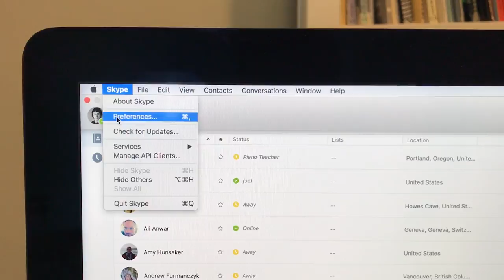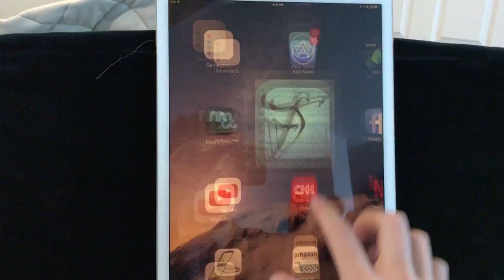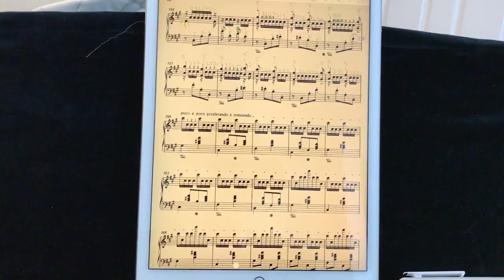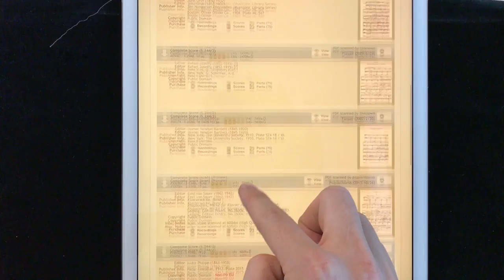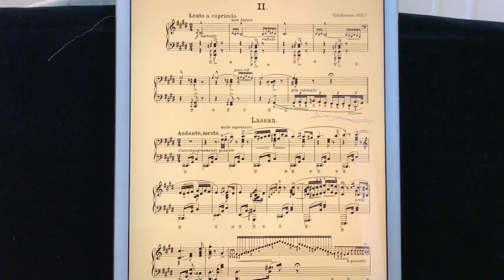Do Skype Piano Lessons ACTUALLY Work?? Josh Wright Piano TV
View Josh's FREE webinar training, "10 Unusual Tips To Take Your Playing To The NEXT LEVEL!"

View Josh's premiere course, ProPractice Lifetime Access, and get instant access to every previous and future ProPractice video, forever!

View the VIP MasterClass Series here, featuring videos not seen on YouTube

Link to Yeti Silver Edition Microphone

Link to Ztylus case for Apple Pencil

To download Josh's FREE ProPractice video pack (which he released at the beginning of the COVID-19 quarantine to help pianists continue to develop their skills in the possible absence of regular piano lessons) containing full-length ProPractice tutorials in all levels of study (Early Beginner, Mid-Late Beginner, Intermediate, and Advanced levels)